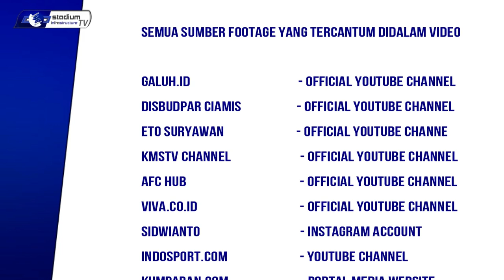MANTAP Makin Manis !!! Meski di Masa Pandemi Stadion Galuh Ciamis tetap Terawat dengan Baik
Sumber Footage

CREDIT MUSIC